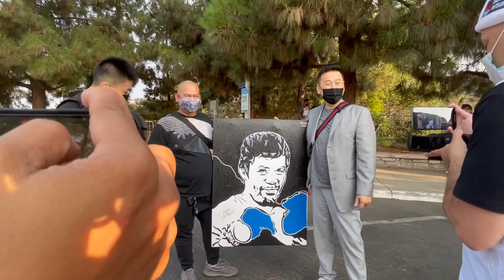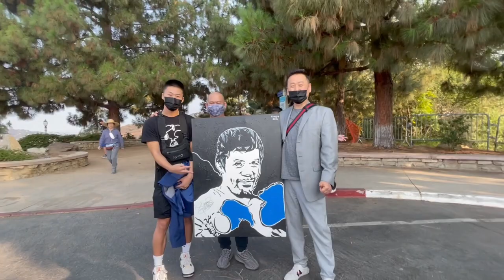Manny Pacquiao's quick last workout in LA // Meet another promising boxer The Scorpion - Joseph Ambo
Just a few more days to go and it's  Pacquiao vs Ugas fight in Las Vegas!
I know we have our own insights and opinions who will win.
So let me ask you who are you rooting for? What's your prediction? and why?  Do you think this will be his last fight?

Well, Only God knows. This is exactly what Buboy Fernandez answered when asked about his prediction.

Editing Software: FCPX
Camera: Canon G7x Mark ii Camera